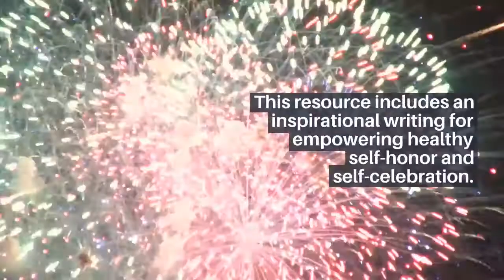My Memorial Day! A Celebration & Reflections Journal for Honoring Yourself Daily